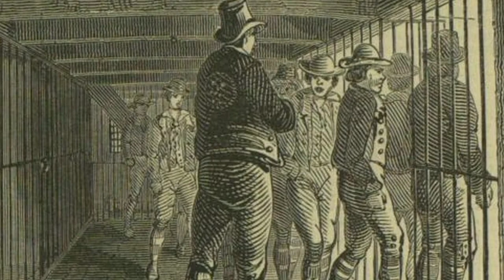The story of the other convict that lived amongst the Aboriginals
Most of you watching this have probably already seen my other video on a very similar topic considering its by far the most popular video on this channel. I was recently told by a commenter of this story and knew I had to make a video on it! If you're reading this far you're a legend and as always I hope you all have a great day/night wherever you are and I hope to see you lovely people in the next one!